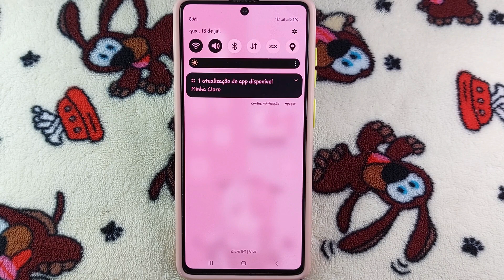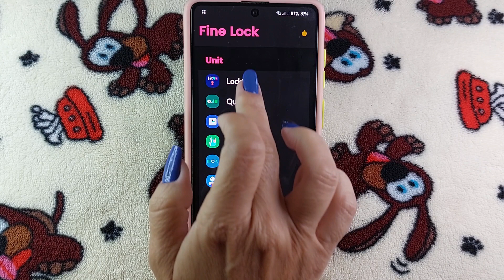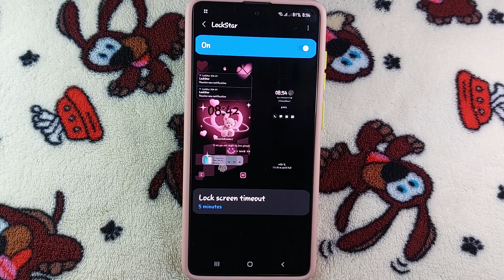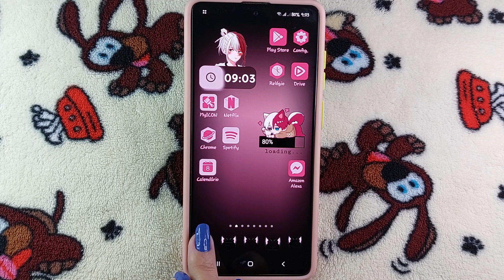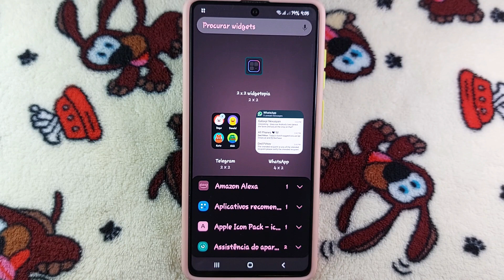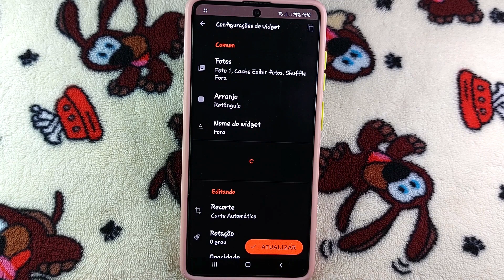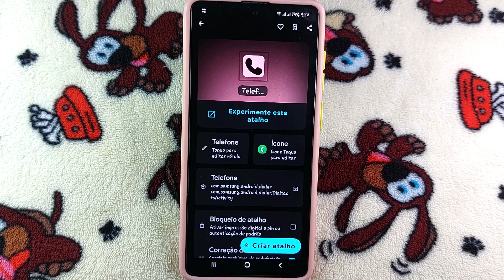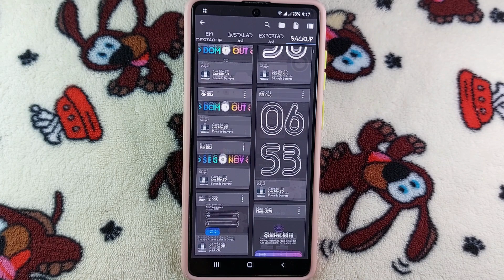PERSONALIZAÇÃO BLACK AND PINK *Como Deixar Seu Celular Mais Bonito* - ORGANIZANDO MEU ANDROID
No vídeo de hoje eu vou mostrar como deixar seu celular lindo, totalmente personalizado em preto e rosa.